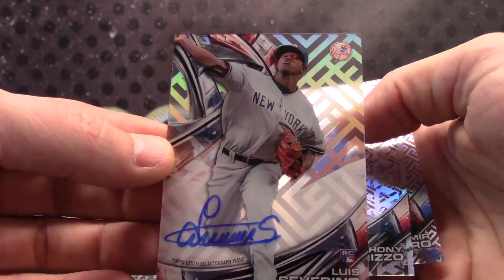Daniel O's 2016 Topps TEK Baseball Box Break